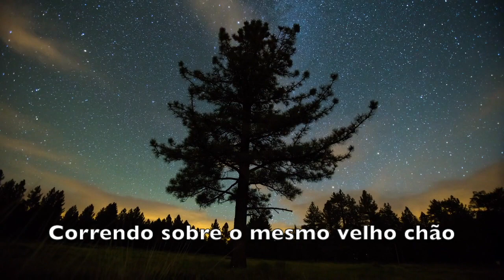Wish You Were Here - Pink Floyd - Tradução & Legenda - HD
Wish You Were Here, da banda Pink Floyd é a minha canção favorita de todos os tempos. É uma sensação inigualável ouvir essa melodia.

*A música foi criada  por Roger Waters em 1975 como uma necessidade da banda de voltar às suas raízes, de buscar o  lado humano que lhes faltara. E assim surgiu o álbum “Wish You Were Here”, que trazia na música título um apelo por este lado humano, “querendo que ele estivesse aqui”.

Desta forma já é previsível o que viria a seguir, e não foi difícil aliar a letra a todo o novo modo de vida à que a sociedade se acomodara e que eles haviam acabado de experimentar.

Assim a letra segue questionando se “eles” fizeram você trocar as coisas da natureza, da vida, por coisas capitalistas e comerciais, “O conformismo frio pela mudança”.

How I wish
How I wish you were here

* Eu aprecio muito o seu comentário e se quiser conhecer os demais  vídeos ou algum dos meus outros conteúdos, confira o meu canal! Não se esqueça de se inscrever e sinalizar no sininho  para receber todas as novidades. Obrigada! :))))

♥ Gostou? Eu aprecio muito o seu comentário e te convido a conhecer os demais vídeos e outros conteúdos do meu Canal! Não se esqueça de se inscrever e assinalar no sininho para receber todas as novidades em tempo real. Obrigada! :))))